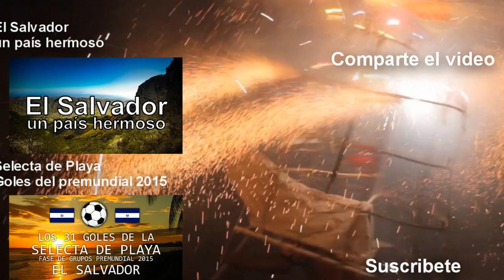El Salvador: Atardecer desde el Bulevar Monseñor Romero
De regreso a casa por las tardes, esto es lo que los salvadoreños que transitamos sobre el Bulevar Monseñor Óscar Arnulfo Romero y Galdámez, observamos, nostálgicos los que no estamos cerca de nuestro terruño sabemos lo hermoso de los atardeceres en nuestro país.

¿Quieres ver más de nuestro bello país El Salvador?